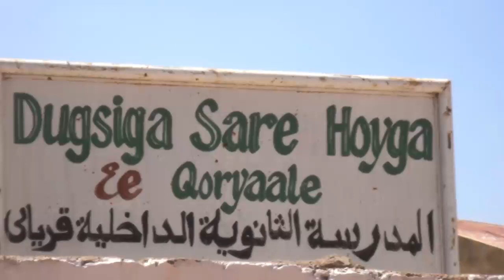Dugsiga Hoyga Qoryaale oo munasibad u qabtay ardayda dugsigaasi